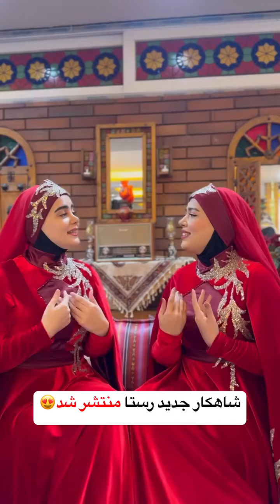همنفس ام باشید تا که نفس دارم...